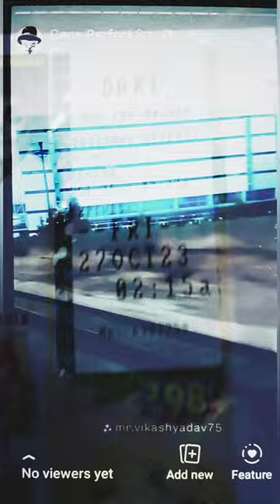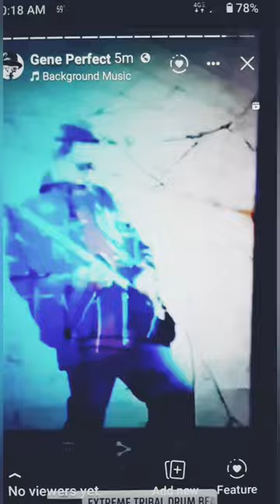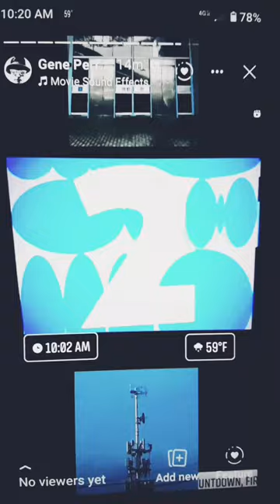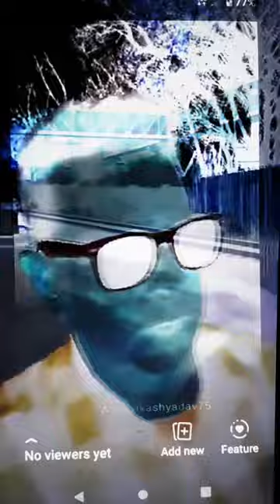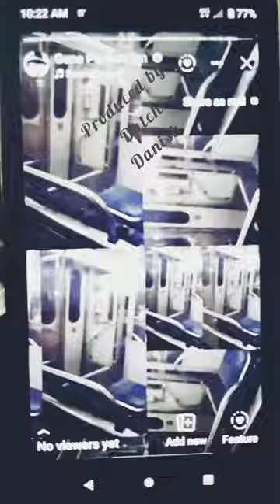The Sockeye Steelhead Slide Projector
Produced by Dutch Danish
©️2023 D.D. Films
in association with
The Sockeye Steelhead Group